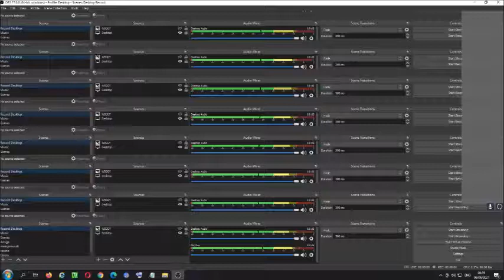OBS Screen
Anyone know whats going on with OBS?   is this normal?